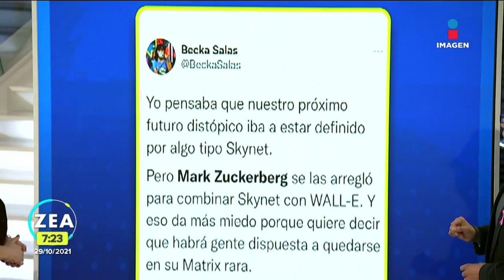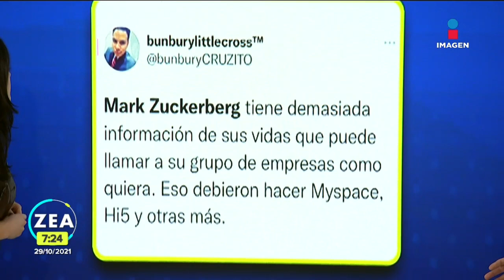Facebook cambia de nombre y así reaccionan las redes sociales | Noticias con Francisco Zea